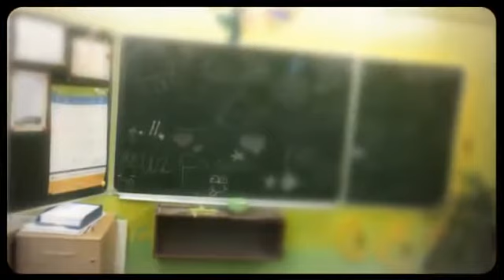"Rīgas Imantas vidusskola 8a klase"